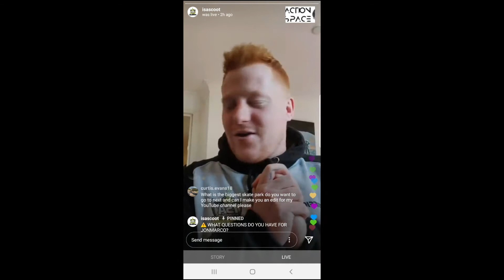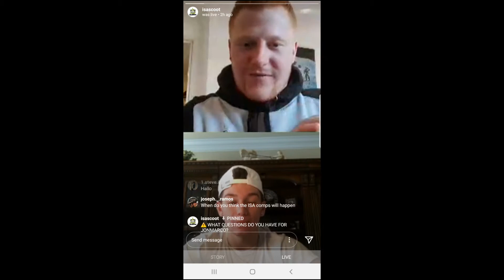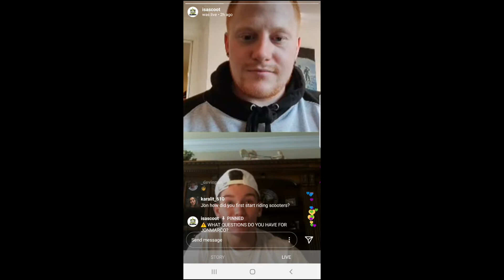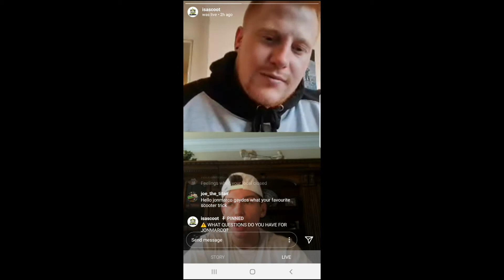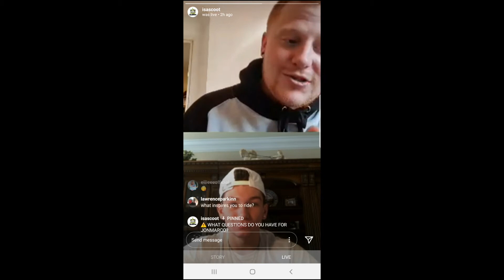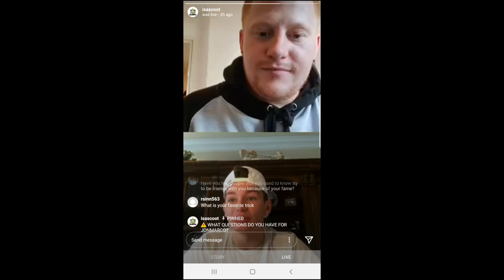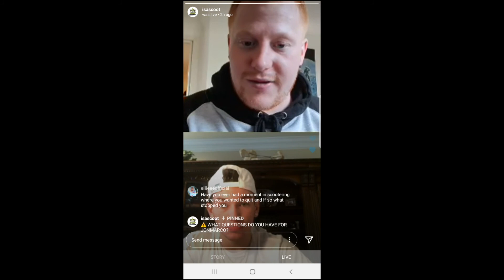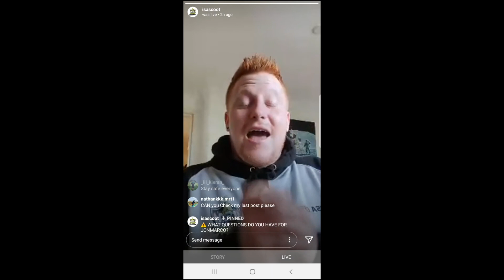JonMarco Gaydos Interviewed by Terry Price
This hour long interview covers the current world scooter champions journey of competitive park competition riding and how he made it to the top from such a young age. JonMarco Gaydos is only 17 but has been riding at the highest level for what seems like a decade!

Terry and JonMarco chat about what he’s been up to in lockdown and what he has planned next, as well as discussing that massive skatepark he has in his backyard. JonMarco chats about how he got into scooter riding and who he also considers to be among the best riders in the world right now. Furthermore, how everyone has their own uniqueness and how the sport is so diverse.

Discussing the ISA world scooter championship, JonMarco says that the championship structure makes it super competitive and challenging. If you have a bad day it could all be over! Winning the world scooter championship was the best day of his life!

Get to know JonMarco Gaydos in this hour long interview with Terry Price.